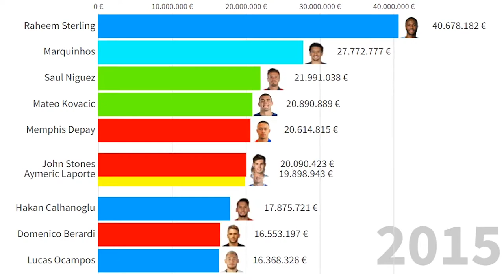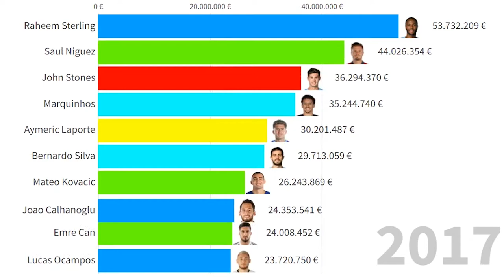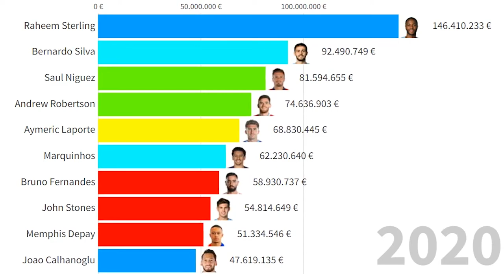Top 10 Most Valuable Football Players Born in 1994 (Sterling, Depay, B. Fernandes...)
All football players in this list:
Raheem Sterling
Bruno Fernandes
Marquinhos
Bernardo Silva
Andrew Robertson
João Cancelo
Piotr Zielinski
Mateo Kovacic
Memphis Depay
Aymeric Laporte
Saúl Ñíguez
Lucas Ocampos
Hakan Calhanoglu
Domenico Berardi
Kurt Zouma
Matthias Ginter
John Stones
Emre Can
Leandro Paredes